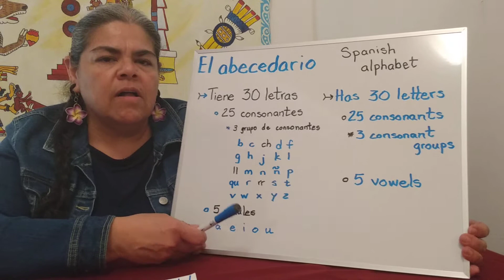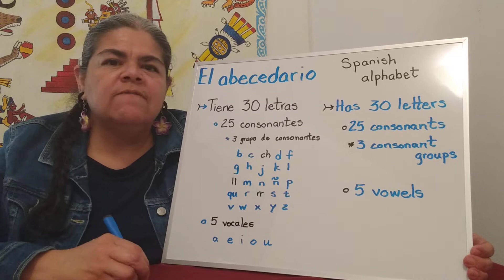Spanish alphabet A-M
Review Spanish class for Maternity BVM students during Covid-19 remote learning days.  We are thankful for the tips we learn from our text book, Risas y Sonrisas.